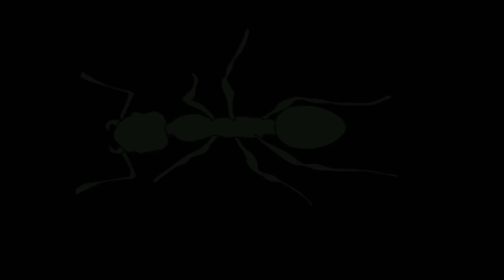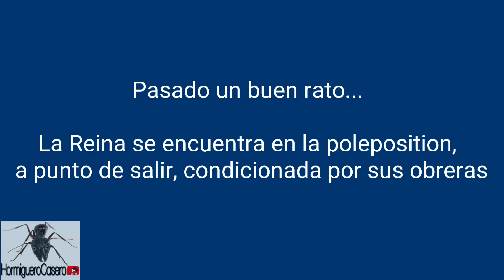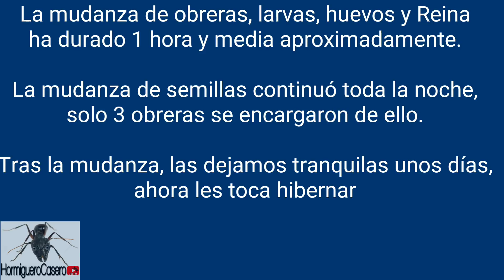Mudanza messor barbarus al Hormiguero Casero de Ytong mudar hormigas - Hormiguero Casero channel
Cómo hacer hormiguero casero fácil en mi canal aprenderás. Hormigueros caseros fáciles y hormigueros baratos y prácticos. En este vídeo verás la mudanza de las messor barbarus que quedó pendiente en otoño antes de la hibernación, desde em hormiguero casero hecho con tapones de botellas de agua al hormiguero casero de ytong.